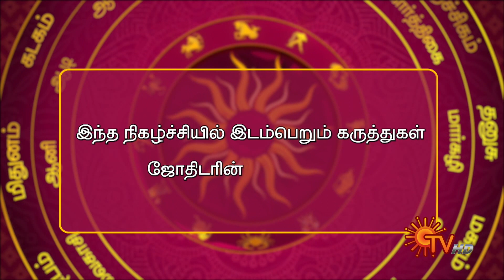இன்றைய ராசி பலன் | நல்ல காலம் பிறக்குது | 04 January 2022 | Sun TV